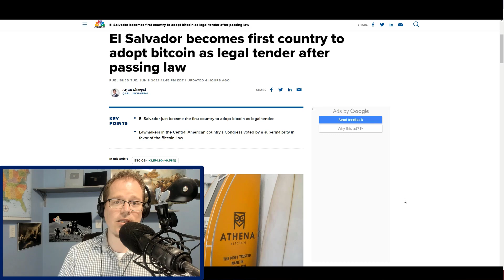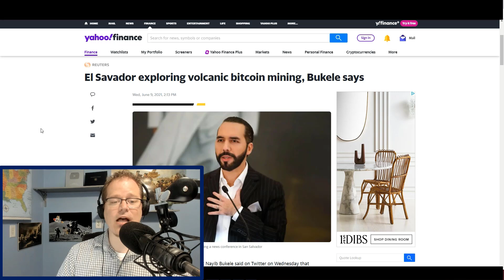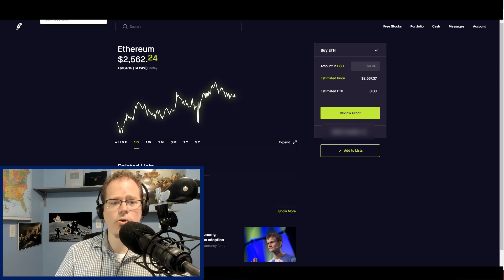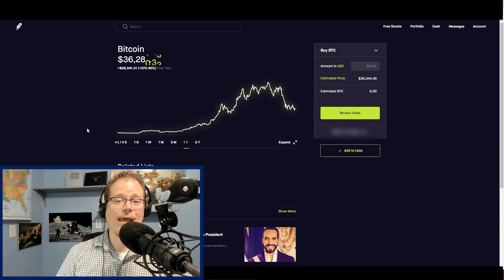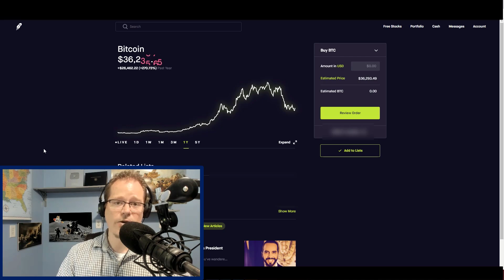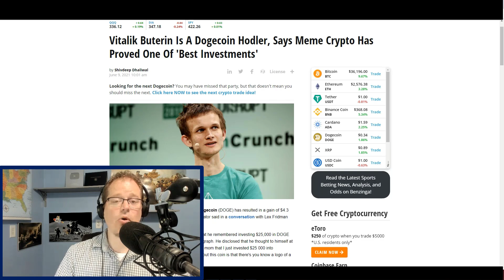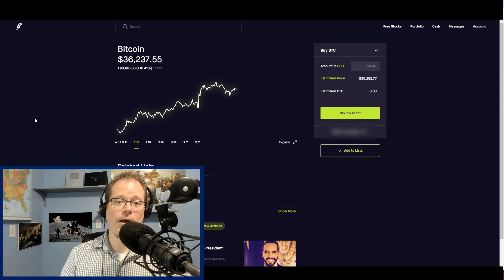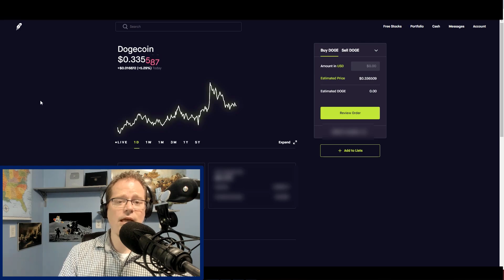Great News for DOGE HOLDERS! World is starting to ACCEPT CRYPTO!!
If you want to invest in Dogecoin in an easy and free way use the
This link will set you up with a Free Robinhood Account. Robinhood is a phone app which allows you to trade in stocks and Cryptocurrency's. Remember there is NO cost for Robinhood, NO transaction fees, NO Membeship Fees and NO Cancelation fees. I have used Robinhood for years and over 13 million people use it to invest, and it is unbelievably simple and easy.

If you use my link above you will get up to 3 free stocks, (usually the stocks are between $3 to $6)

Always do your own diligence and research when investing in anything. I am not a financial advisor, Im just an honest guy who is investing in Doge. I cannot make any claims that you will make money in this, I mean literally youtube would ban me, or maybe someone might sue me so I wont. Any investment involves risk, including investing in Doge, you must take that risk on your own.